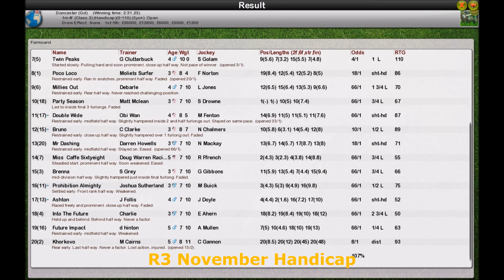Season 2 FLAT WK12 R3 November Handicap